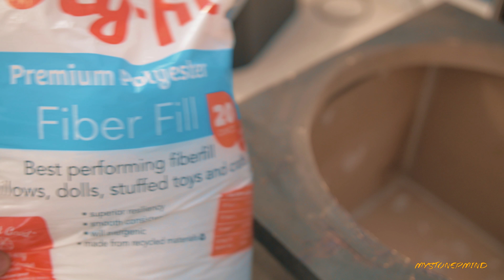18 Inch Subwoofer Box Mod (Experiment)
Thought I would do what I did with the Sony speakers, to my SMD's box. Might add a bit more to it in the future, I'll see.

The music is free to use for personal use but don't use them in YouTube videos or post them on social media because your content will be taken down.